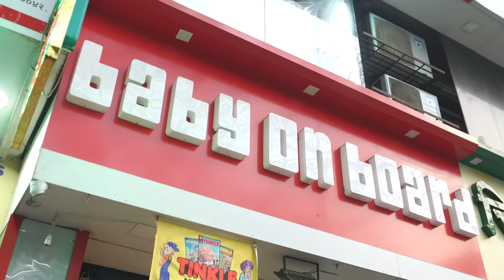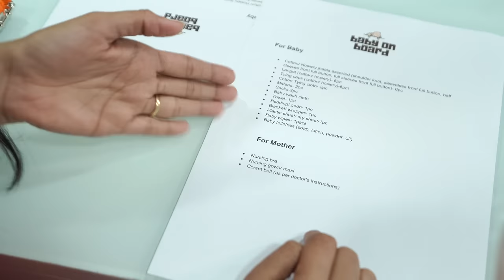जेव्हा ती प्रेग्नेंट असते | Jevha Ti Pregnant Aste | Marathi Video | itsuch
Writer and Director : Sumeit Chavan
Director of Photography : Vinit Malvanakr
Editor : Yash Khatu
Cast : Pranita Acharekar , Shivani , Sumeit Chavan
Sound Sync  : Nishigandha Khairnar
Thumbnail : Sarthak Waghchaure